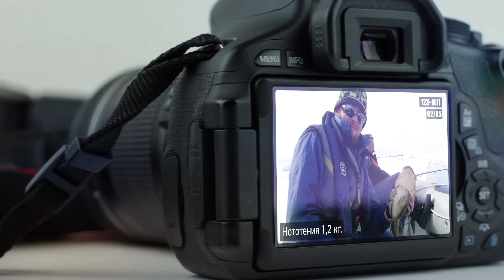Фотоальбом - Рыбалка №123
Плоскорыл 1 кг., Антарктика Автор: Волков Пётр
Нототения 1,2 кг., Антарктика Автор: Салганский Александр
Ледяная щука 1,3 кг., Антарктика Автор: Руденко А.
Нототения 1,5 кг., Антарктика Автор: Салганский Александр
Малед 0,9 кг., Антарктика Автор: Салганский Александр